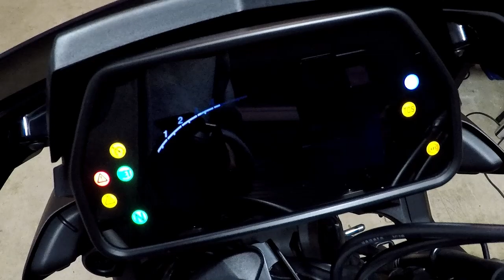MT10SP Akrapovic and Link Pipe Sound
not the best audio from a GoPro, but, there you have it.